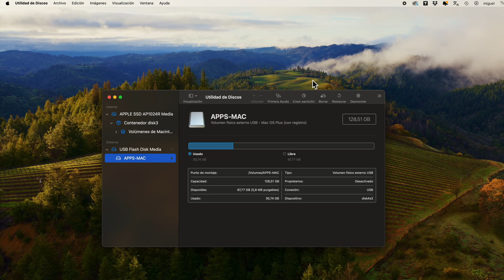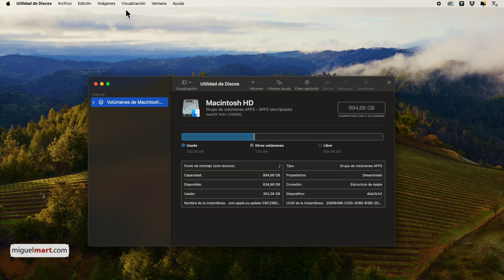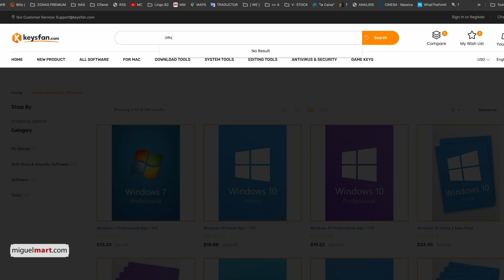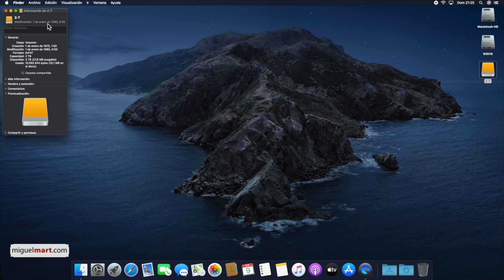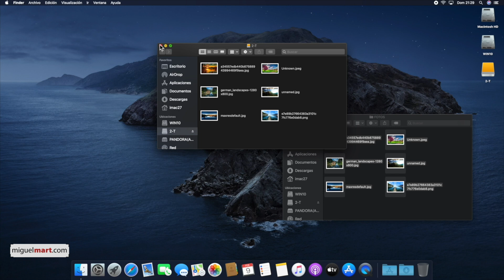Cómo FORMATEAR un Disco Duro COMPATIBLE con Mac y Windows en 2024: Guía Completa!!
Cómo Formatear un Disco Duro para que Sea Compatible con Mac y Windows 🔧💻
En este video, te enseñaremos cómo formatear un disco duro para que sea compatible tanto con Mac como con Windows. Si alguna vez has tenido problemas para mover archivos entre estos dos sistemas operativos, este tutorial es para ti. Sigue nuestros pasos y tendrás un disco duro que funcionará sin problemas en ambas plataformas.
Ventajas de Formatear tu Disco Duro con ExFAT
 1 Compatibilidad Completa: El formato ExFAT permite que tu disco duro sea utilizado tanto en Mac como en Windows sin ninguna limitación. Olvídate de los errores de compatibilidad y accede a tus archivos desde cualquier dispositivo. 🚀
 2 Facilidad de Uso: El proceso de formateo es sencillo y rápido, sin necesidad de software adicional. Solo necesitas seguir los pasos que te mostramos en el video para tener tu disco listo en minutos. ⏱️
 3 Manejo de Archivos Grandes: A diferencia de FAT32, ExFAT no tiene limitaciones en el tamaño de los archivos, por lo que podrás almacenar y transferir archivos de gran tamaño sin inconvenientes. 📁
 4 Eficiencia y Flexibilidad: Ya sea que utilices el disco para trabajo, estudios o entretenimiento, este formato te garantiza la mejor experiencia en ambos sistemas operativos. 🎓🎬
Pasos Clave que Cubrimos en el Video:
 • Mostrar Todos los Volúmenes: En macOS, es crucial seleccionar la raíz del disco para ver todos los volúmenes y formatear el disco correctamente. 🗂️
 • Seleccionar el Formato ExFAT y el Esquema MBR: Esto es esencial para asegurar que el disco sea reconocido y utilizado por ambos sistemas operativos. 🔄
Problemas Comunes y Cómo Evitarlos:
 • No Reconocimiento del Disco en Windows: Asegúrate de usar el esquema de partición MBR para evitar problemas en Windows. ⚠️
 • Dificultades para Formatear en Mac: Mostrar todos los dispositivos en la Utilidad de Discos es clave para acceder a la raíz del disco y formatearlo correctamente. 🖥️
¡No Pierdas Tus Datos! 🚨
Recuerda, el proceso de formateo eliminará todos los archivos del disco. Haz una copia de seguridad antes de continuar para proteger tus datos importantes.
Si este tutorial te ha ayudado, no olvides darle like al video y suscribirte a nuestro canal para más contenido útil sobre tecnología, tips y trucos para mejorar tu experiencia digital. 📲

¡Gracias por vernos! Nos vemos en el próximo video. 👋